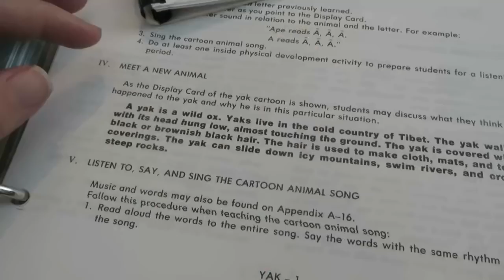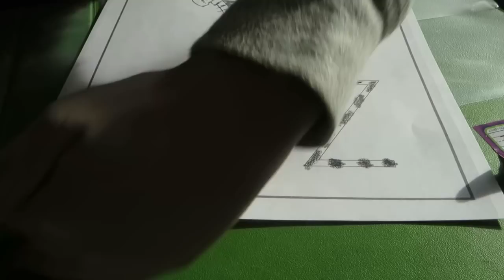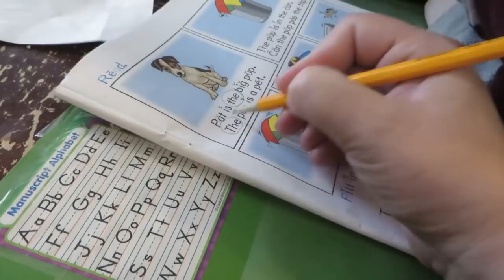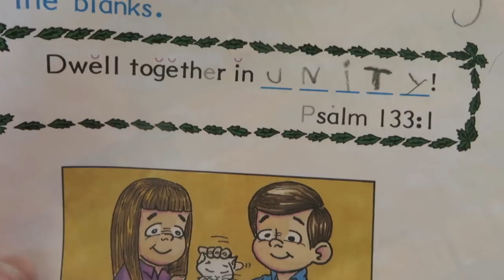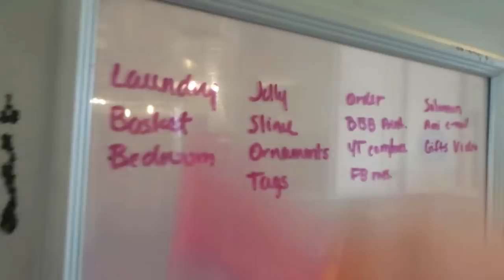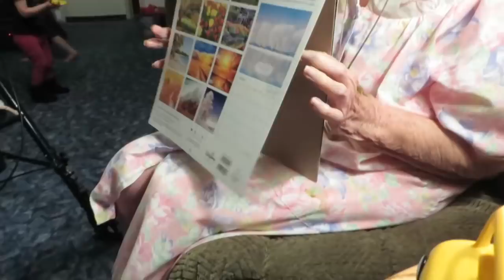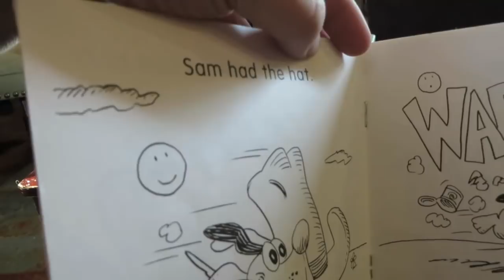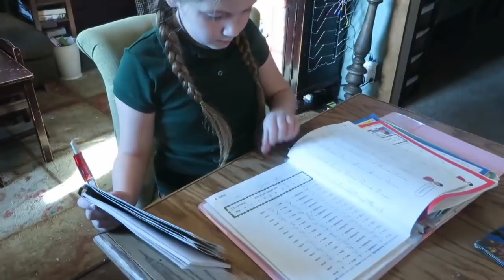Countdown to Christmas Break ║ Hang Out with This Homeschool Mom of 8 │ School Week 12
This week we're winding up our school work in preparation for our 3-week Christmas break. The boys and Tom are continuing their 100 Push Up Challenge. I'm getting lots of things ready for Christmas and Claudia is practicing her climbing. Thomas gets to drive on snow for the first time and Solomon is finishing up his preliminary Learning to Read work. We finally get to ask Grandma Fern about her experiences in the Blizzard of 49. We end the week with our trip to the Dollar Tree to buy some Christmas gifts which will be shown in the next Christmas Vlog (#3).

Mills Family
USA